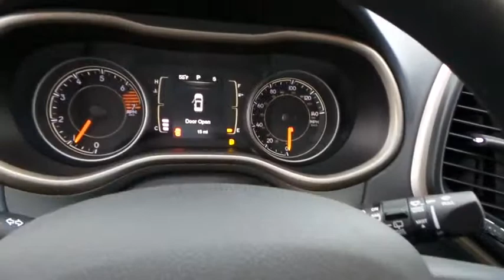2016 Jeep Cherokee Ventura, Oxnard, San Fernando Valley, Santa Barbara, Simi Valley, CA C1435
2016 Jeep Cherokee

Crown Dodge
6300 King Drive